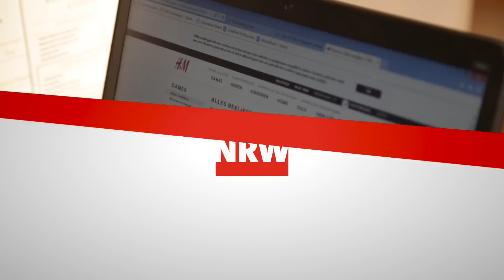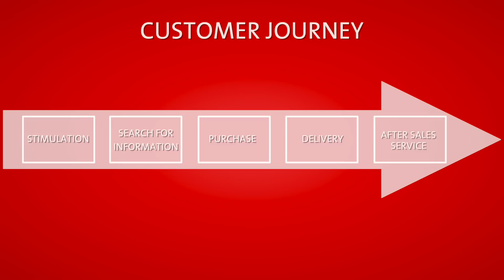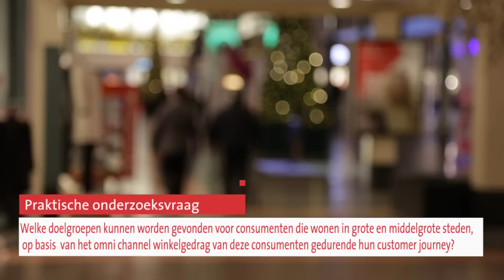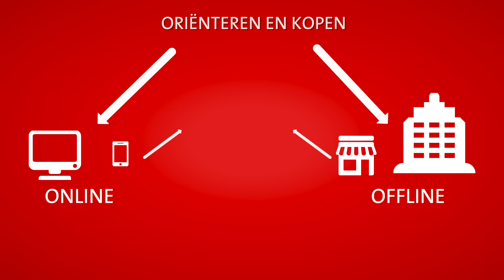NRW Scriptieprijs - Lieke van Delft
Omni channel shopping behaviour during the customer journey